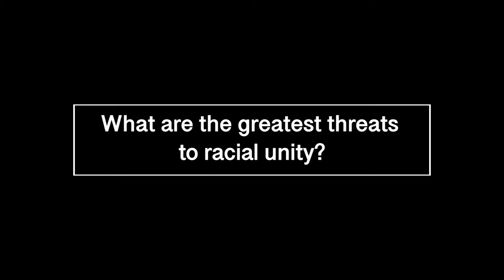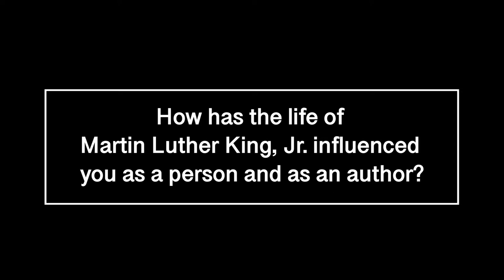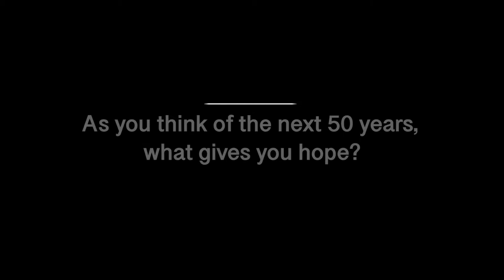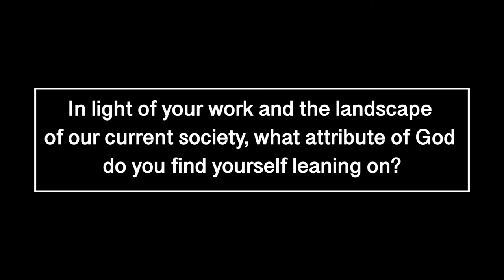John M. Perkins on Racial Unity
Hear John Perkins' heart on racial unity in the Church.
This video is produced for Moody Publishers' Salt + Light campaign.

Salt + Light is all about providing you with resources that answer that question--resources that help bridge divides inside and outside the church.

Why diversity? Because silence isn't a good option when it comes to race and we want to live, love, and speak well.